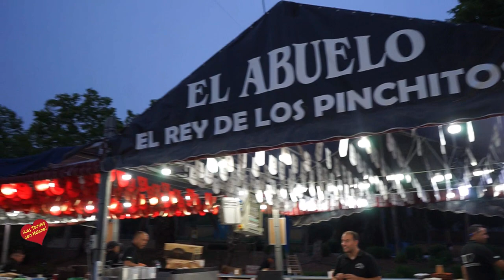Feria san Bernabé 2 023 Marbella Caseta el Rey de los Pimchitos El Abuelo entrevista con Helena Ola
Feria san Bernabé  2.023 Marbella-Caseta el Rey de los Pimchitos-El Abuelo entrevista con Helena Olaya